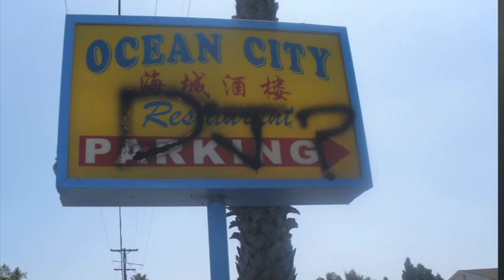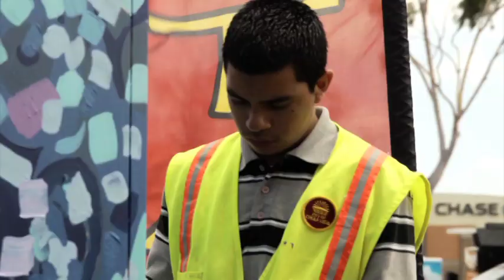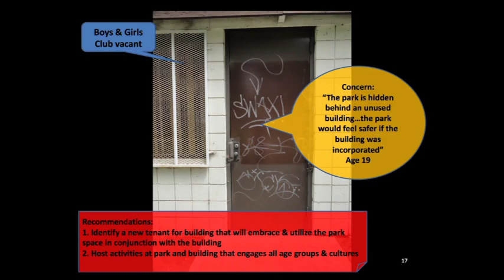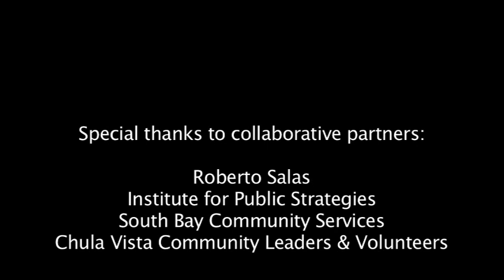VNPA - HEAL: A Community Collaborative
In early 2010, a team of community advocates in western Chula Vista began work as part of a pilot program to Prevent Violence and Promote Healthy Eating and Active Living (PV-HEAL).* The community partnership focused on efforts to influence infrastructure and landscaping improvements to improve the health and safety for all residents in western Chula Vista. Their PV-HEAL project inspired the Chula Vista Utility Box Program, which engaged youth in beautifying previously neglected and vandalized utility boxes with art that is culturally reflective of the community. Boxes beautified in early 2011 have remained unaffected by graffiti and tagging. Also, the areas where the project was focused have seen a reduction in violent activity. This is just one example of increased community capacity and engagement in Western Chula Vista to create safe public spaces for physical activity.

* The PV-HEAL pilot was funded by the Convergence Partnership and coordinated by Prevention Institute To learn more about other VNPA pilot projects in communities across the US,